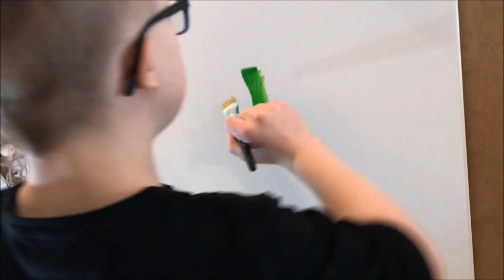Max målar tavla med motiv Rocka sockarna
Max & jag blev inspirerade av Lerins lärlingar på tv och ville mäla. Så Max började med en tavla i helgen och den har även hunnit bli  färdig. Han har målat i omgångar, låtit torka mellan. Han valde helt själv färger och att han skulle måla sockar, jag har inte påverkat honom något. Max egen ”Rocka sockar tavla”.  Alltså jag tror Max är oxå lite över förväntan att det gick så bra,  å att han kunde måla utan att bli kladdig (som han är livrädd för ;) så denna mamma hoppas såklart att vi ska kunna ha många kreativa stunder ihop framöver😜😁✌🏼